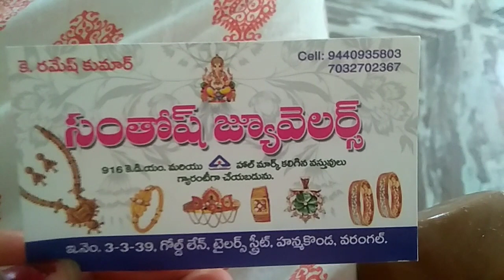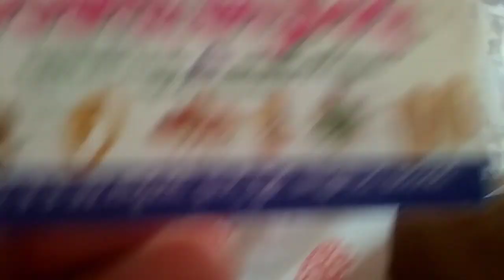Low weight necklace sets with weight nd shop address